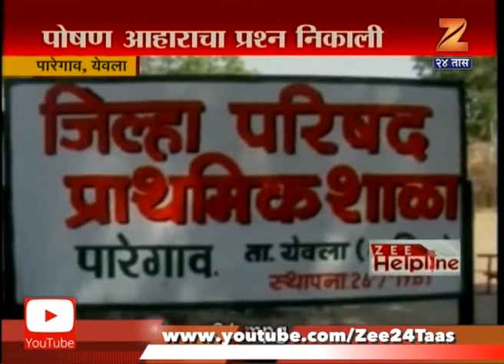Zee Helpline | Yeola | 15 April 2017